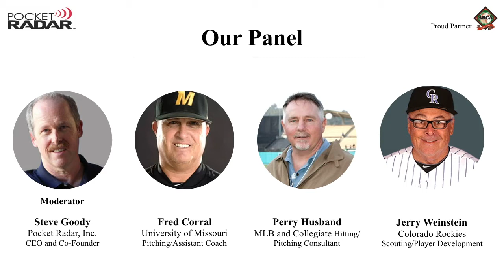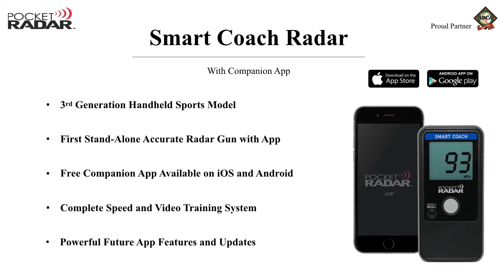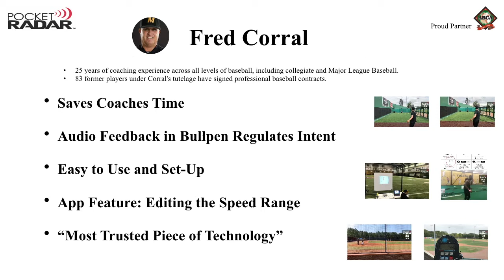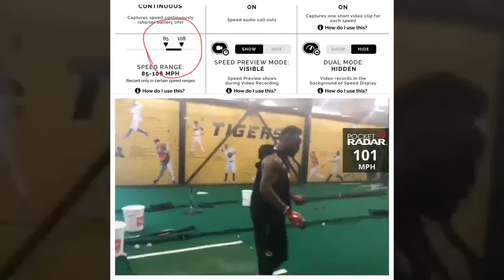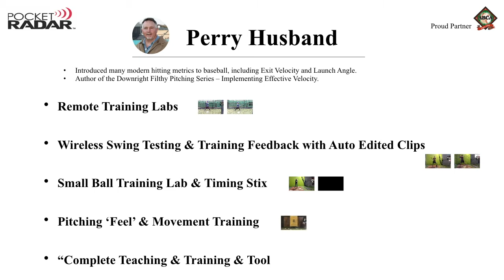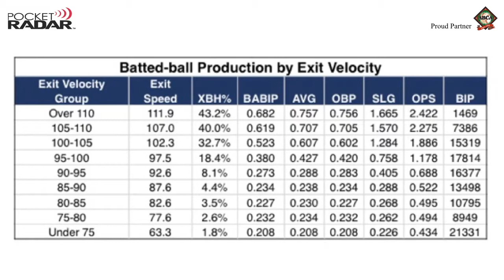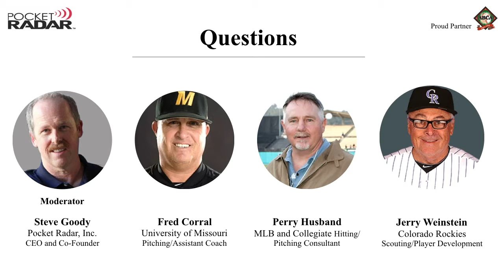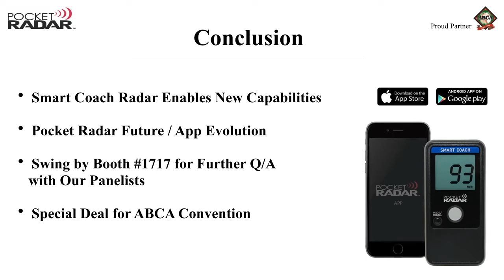Pocket Radar: 2019 ABCA EXPO Theater Presentation with Fred Corral, Jerry Weinstein & Perry Husband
3 of the brightest minds in the game (Fred Corral, Perry Husband and Jerry Weinstein) join together up on stage at the 2019 ABCA Expo Theater to discuss how the latest Smart Coach Radar and companion app is helping simplify and improve their coaching/training.